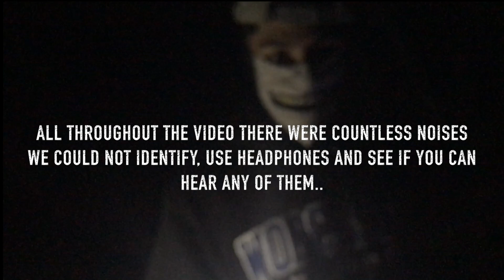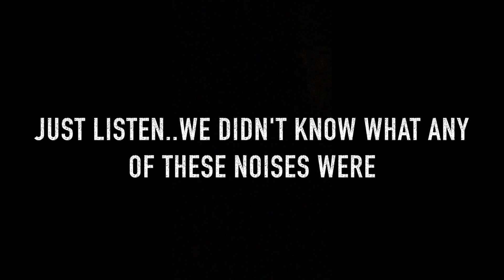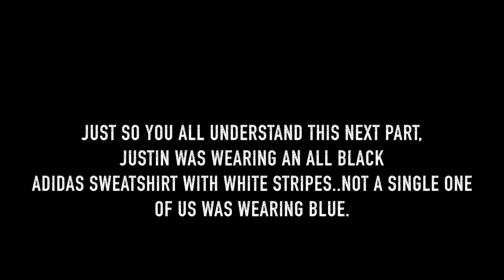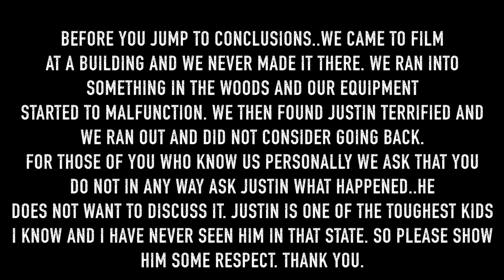WE TRIED SNEAKING INTO A HAUNTED MENTAL FACILITY! (WARNING: CHASED OUT!)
Apologies everyone..we never made it to the building, this trip just went very wrong and we did not know what else to do but we needed to get out of there for all our sakes..new video in a couple days, stay tuned.

Donations help fund our videos and help us make more and travel farther to give you guys better content! Anything helps!

SOCIAL LINKS!

Join My Club on Xbox One! Club Name: Tha 845

My GT: Strait Mario

Special Thank you to CO.AG for the music as! If you are looking for music for any video production, documentary or anything..